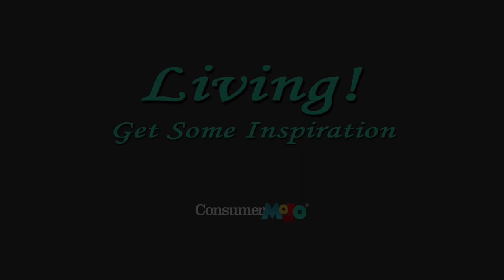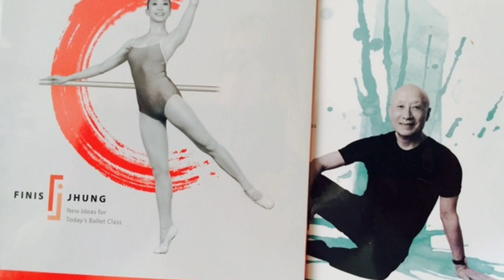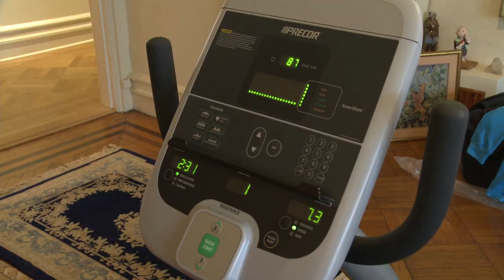Living! Finis Jung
This is an update. Our series Living! Get Some Inspiration features older adults who continue to create, help others and enjoy their own lives. 77-year-old Finis Jhung teaches adult beginner ballet at the Alvin Ailey Extension Program in Manhattan. Read the full story about Finis Jhung

ConsumerMojo Mission
We Make Complicated Stuff Clear